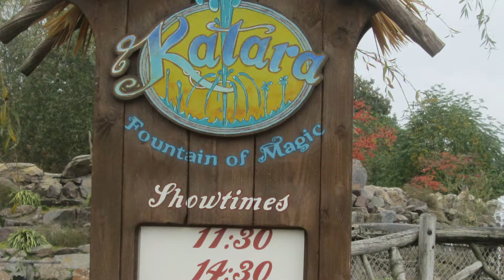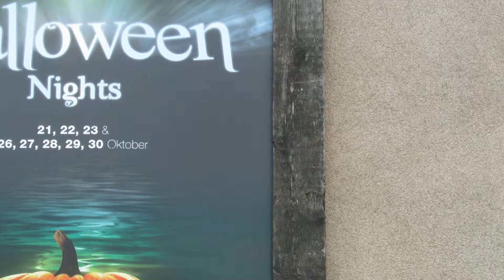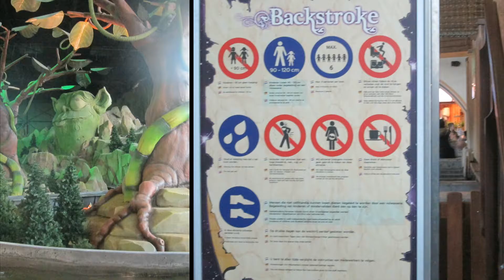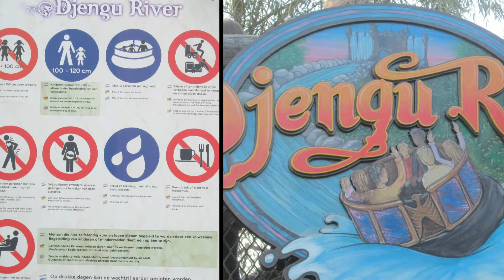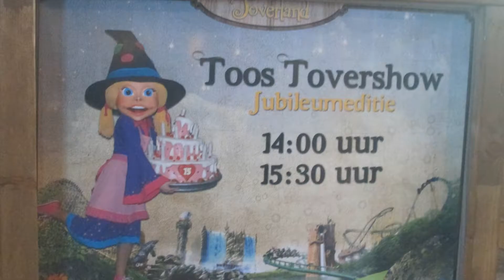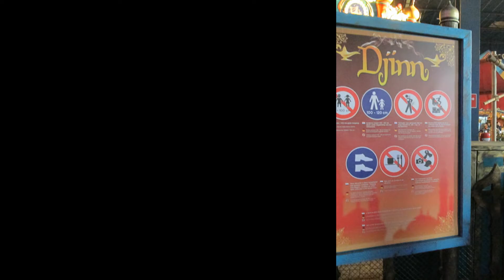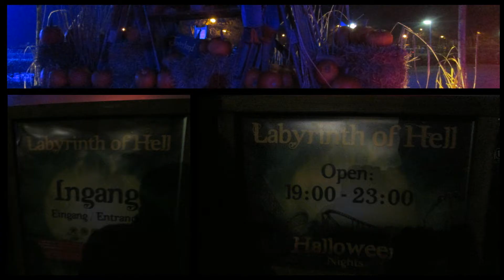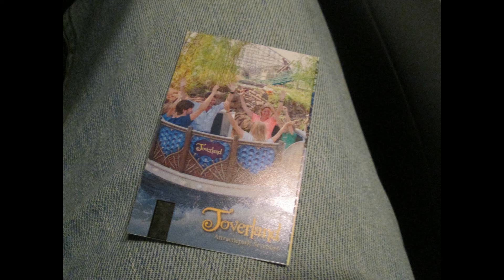Toverland - Impressionen von den Halloween Nights 2016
Foto-Impressionen

vorbei!